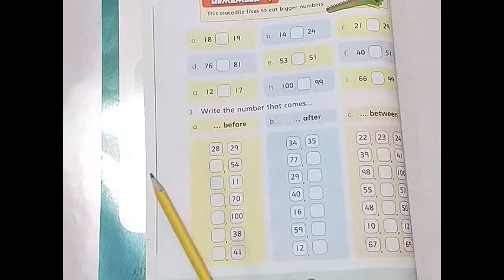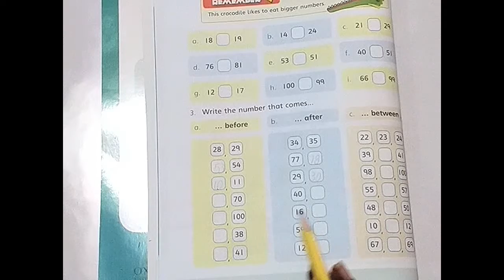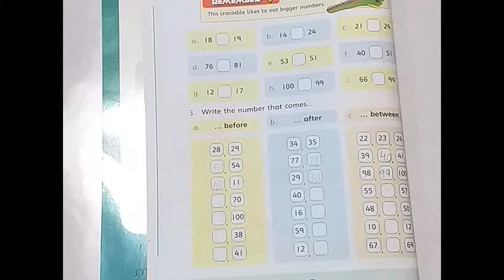MATH BOOK LEC 2 STD 2